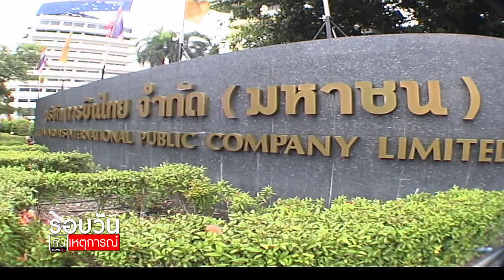เผยนาทีช่างไฟ สวท.พิษณุโลก คลั่งไล่ยิง 3 ศพ สาหัส 1 : รอบวันทันเหตุการณ์ (13.00น.) 28-05-63